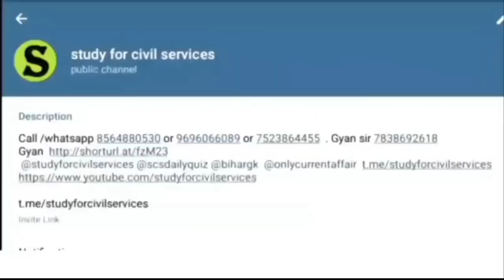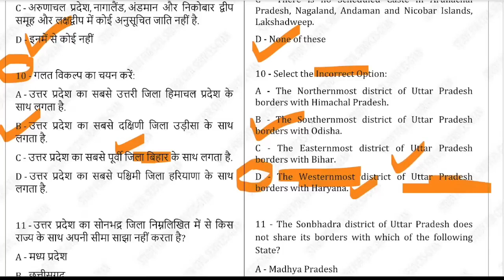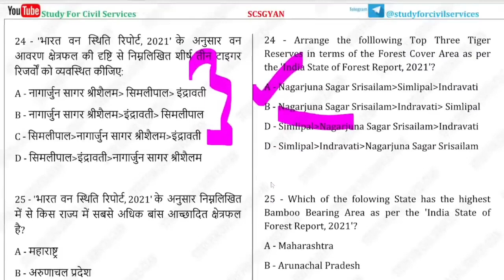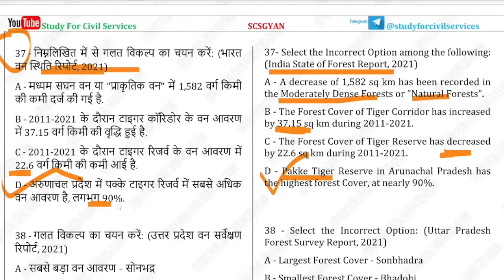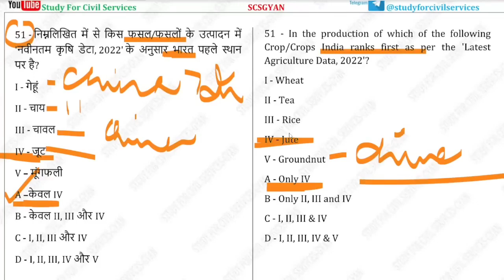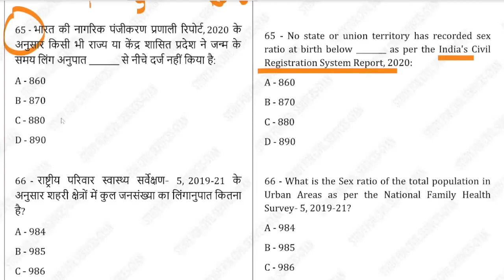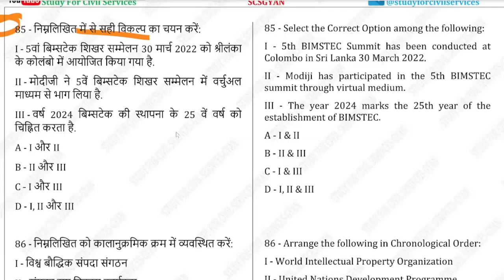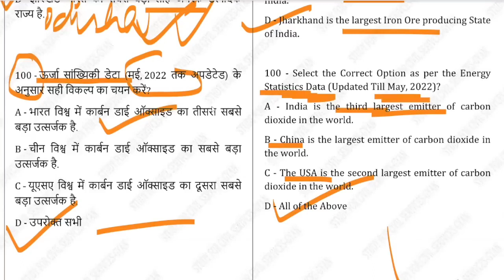uppsc 2023 pre top 100 miscellaneous questions vividh objective sawal uppcs ro aro beo state pcs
top 100 question miscellaneous vividh Test - 4 by study for civil services

Best Test Series for uttar pradesh Pcs Exam ( Top Class Most Expected Mcq Questions )
miscellaneous  / vividh ke sabse jaroori sawal

0:00 intro
0:10 uppcs test series 2023 study for civil services
0:20 uppsc 2023 test series pdf
0:30 uppsc mock test 2023
0:40 uppcs test series free
0:50 uppcs test series 2023 pdf
1:00 up pcs practice set 2023
1:20 uppsc model paper 2023
1:40 uppcs mock test series
1:50 uppcs mock test
2:00 uppsc mock test in hindi
2:10 best test series for uppcs
2:20 best test series for uppsc
2:30 uppsc uppcs 2023 pre test series